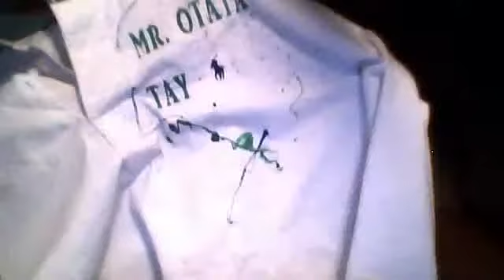SPARKSTAR11's webcam video March 29, 2011 07:06 PM